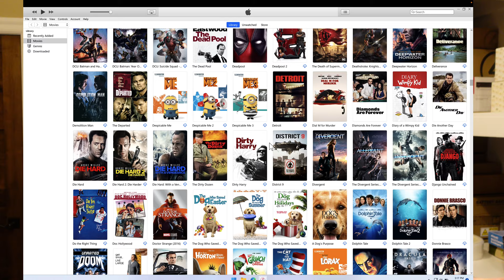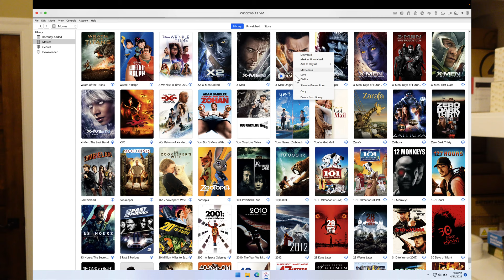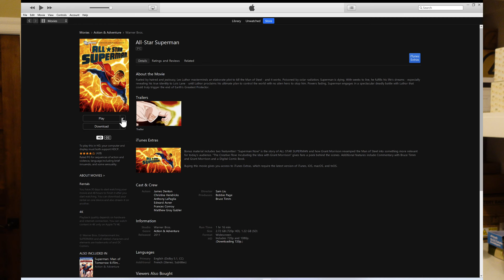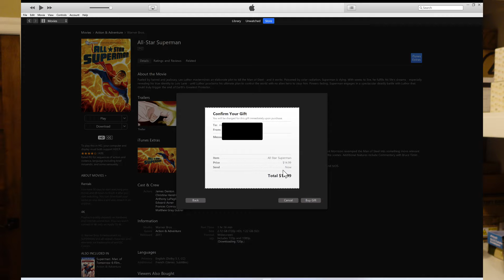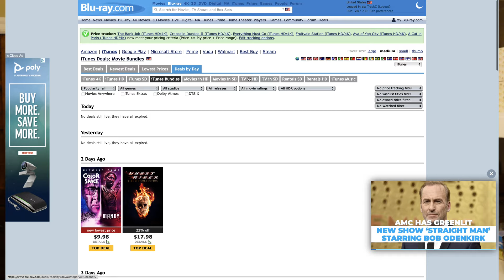Avoid These Digital Movie Collecting Mistakes | How to Build & Manage an Apple TV iTunes Library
In this video I talk about a major movie collecting mistakes I made with my Apple iTunes library of content. I also go into detail how I manage and curate my digital collection and am working around the failure mode of buying too many digital codes instead of always just purchasing direct from Apple. I also give a variety of tips for cost effectively build your iTunes collection.

I offer private consulting calls to help you with your home theater or other technology. We can discuss gear selection, design, optimization, configuration, and calibration specific to your setup.

I am a certified Kaleidescape dealer. I can help add Kaleidescape to your system or upgrade your Kaleidescape gear.

If you register a new Kaleidescape account in the US, use code "pyle21432" for $100 in movie store credit.